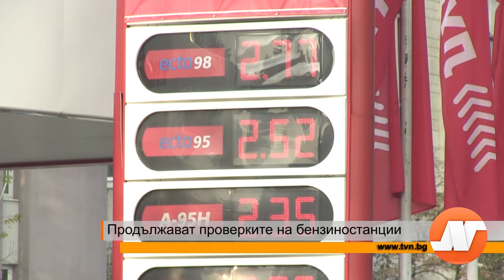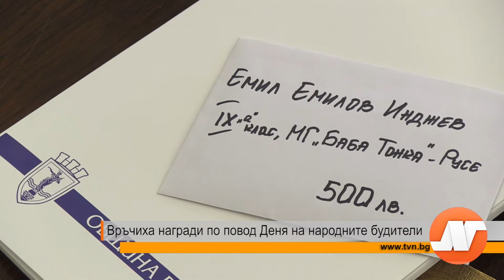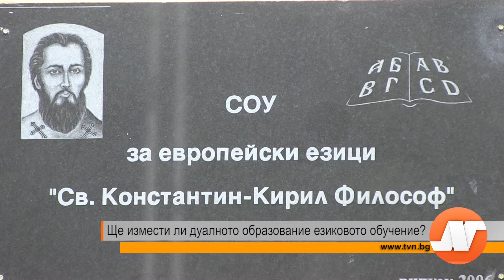Емисия новини 31 октомври